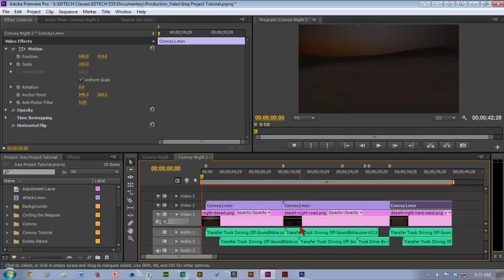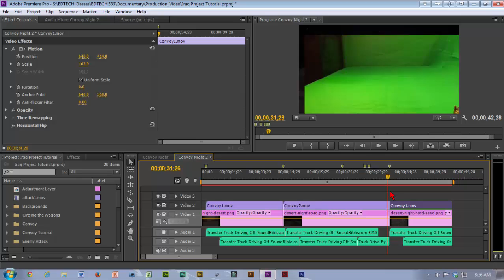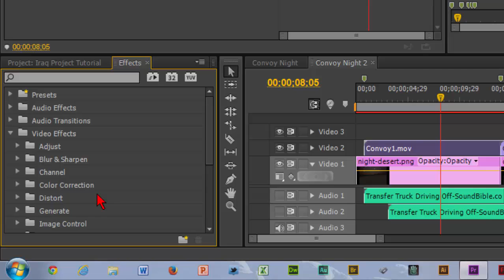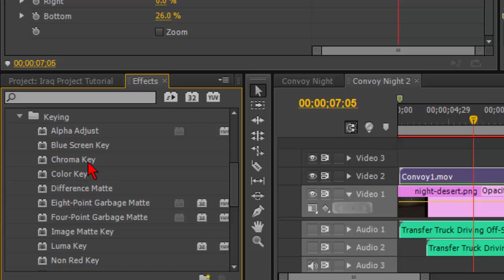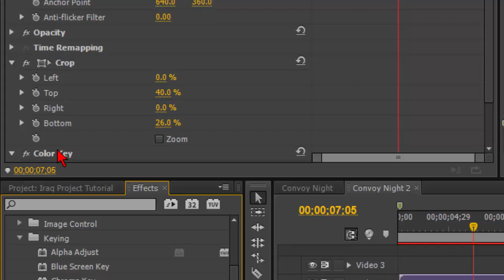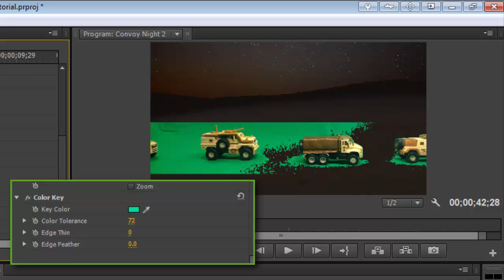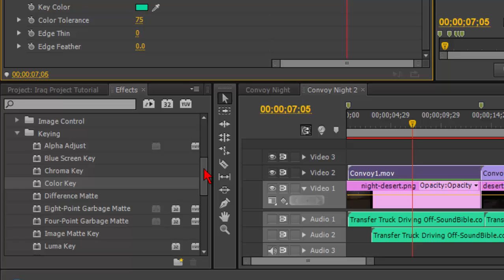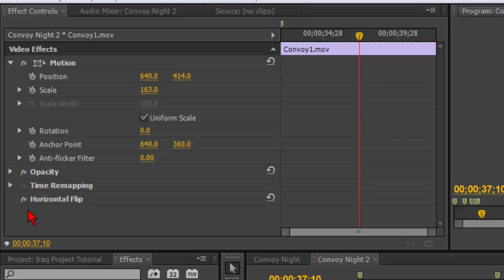Using a green screen effect in your educational video with Adobe Premiere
This video explains how I removed the green screen usign Adobe Premiere in the video I created called "War Journal: A Soldier's Story" which can be seen These videos where created for EDTECH 533 YouTube for Educators.